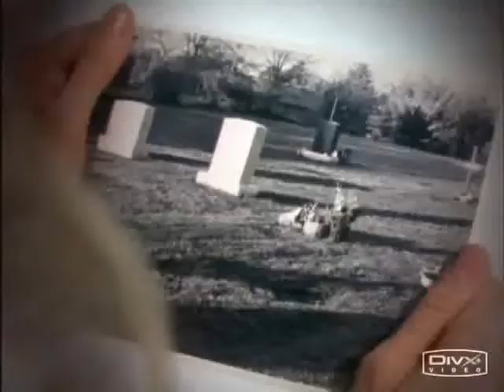La Femme Nikita: Let Me Out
Nikita struggles against section one and destiny, set in Damien Rice's 'Rootless Tree'